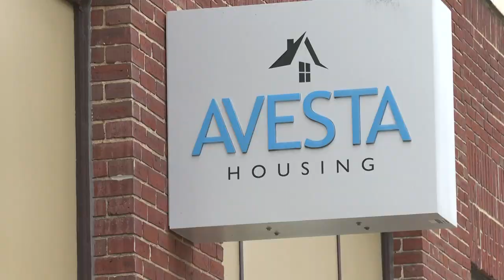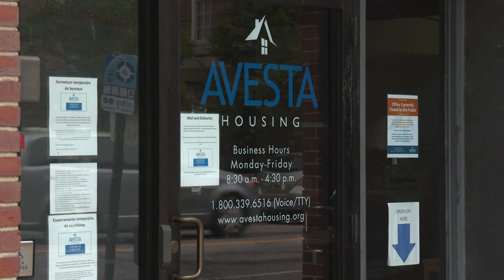Avesta Housing works to develop 100 housing units for asylum seekers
Avesta Housing hopes to move asylum seekers from hotels and into the apartment units towards the end of the year.